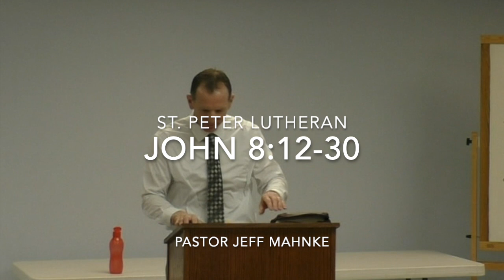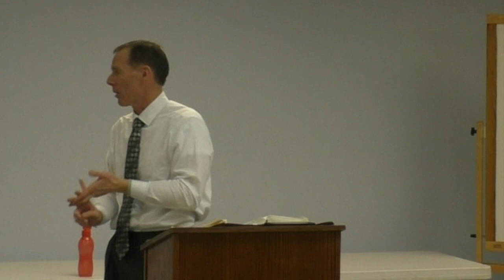John 8.12-30 Wed. Morning Bible Study